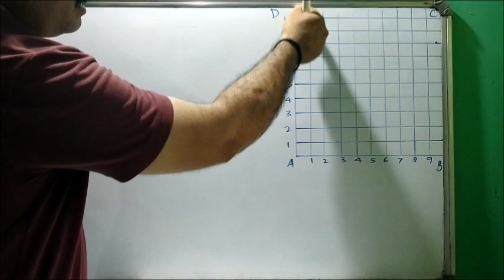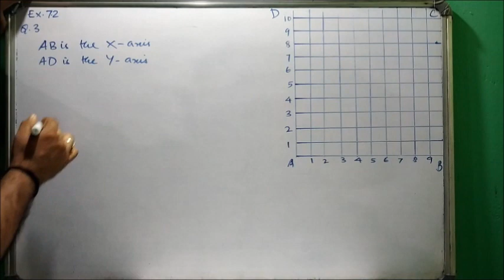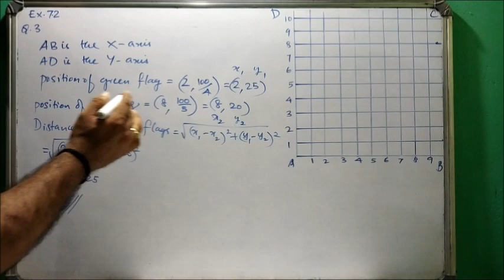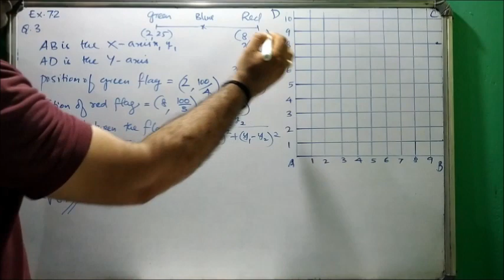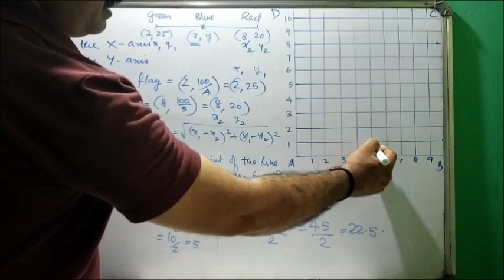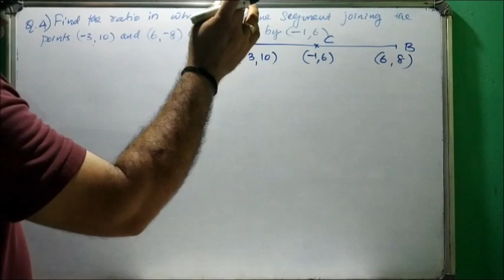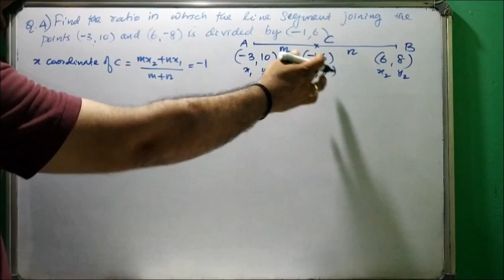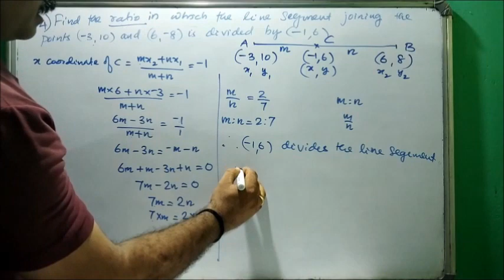NCERT/CBSE Class 10 Chapter 7 Coordinate Geometry in Malayalam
Ex-7.2 of Coordinate Geometry: NCERT/CBSE Class 10 Chapter 7 Question No. 3 and 4 are explained in this video (in Malayalam)